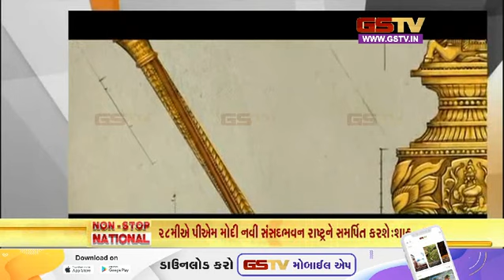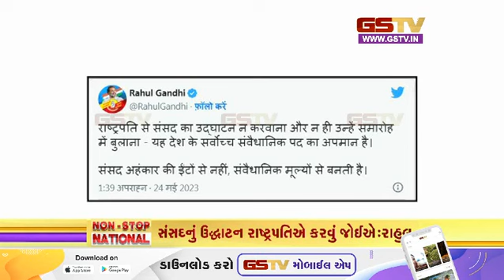નોન સ્ટોપ નેશનલ | 24-05-2024 | Gstv Gujarati News